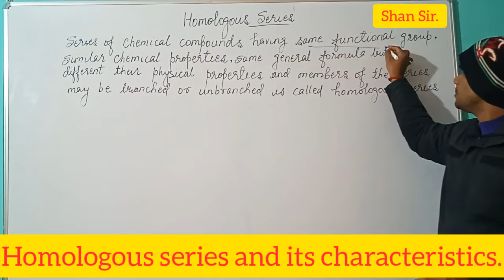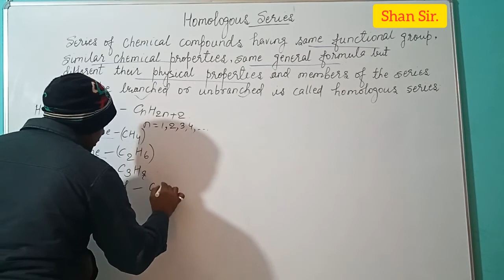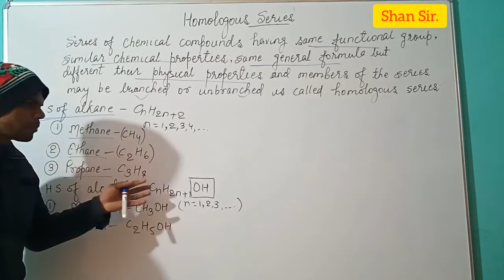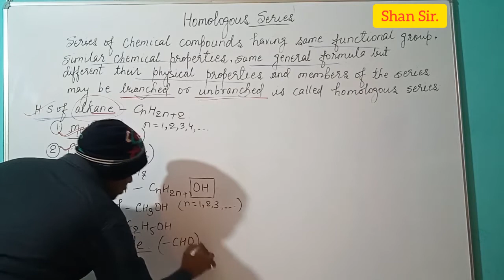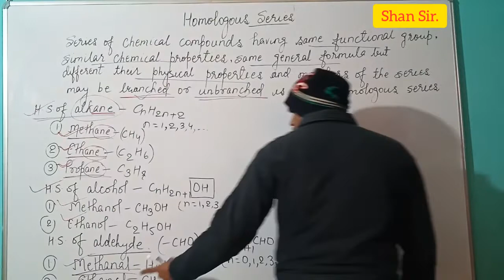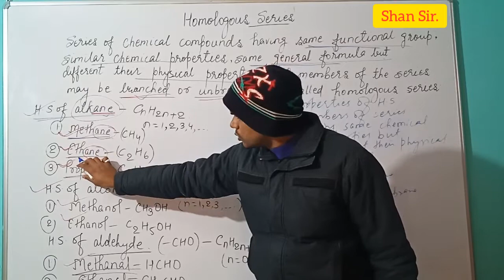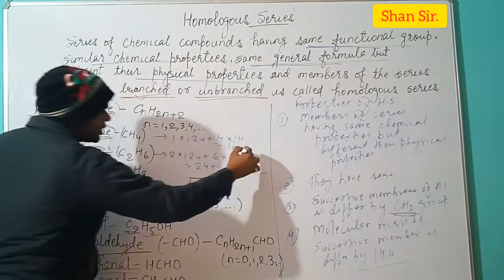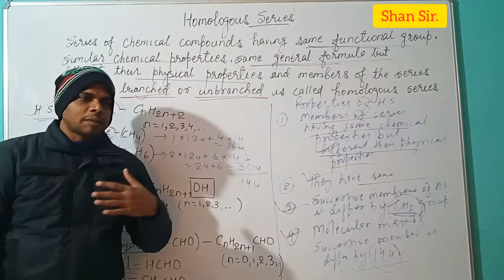What is homologous series and its properties?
Video highlight.

What is called homologous series?
What is homologous series and its properties Class 10?
What is called homologous series give example and its properties?